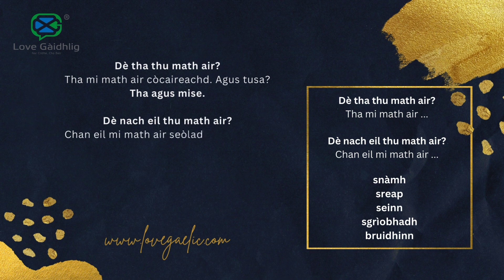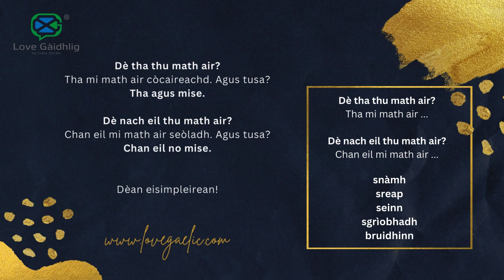6. Good or not good at something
Join the tutor-led group (Luchd-Ionnsachaidh) to take part in exercises, get special offers and so much more!